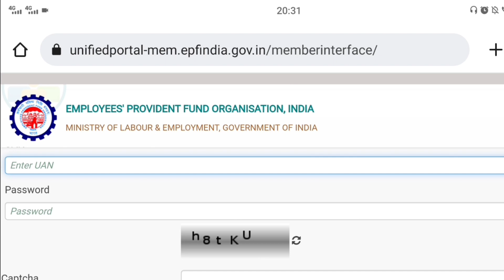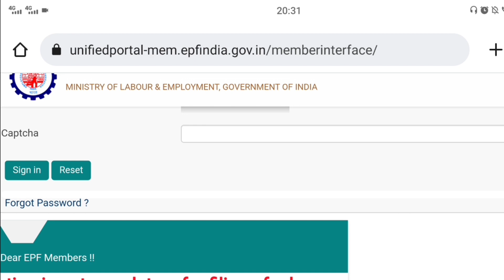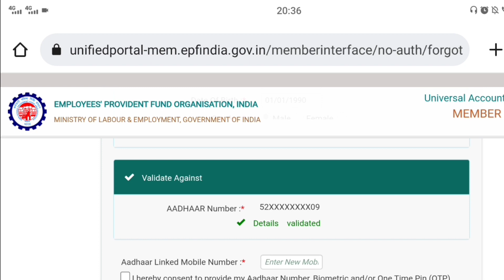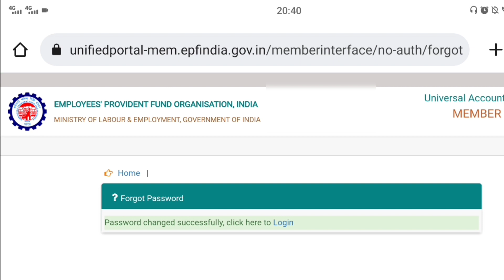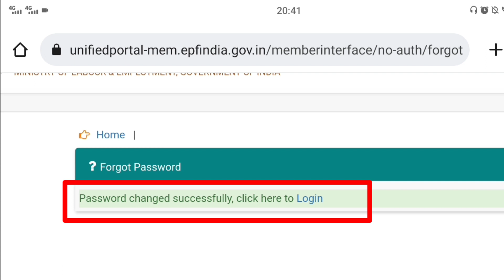PF पासवर्ड कैसे Forget करे 2023 | Uan ka password bhul gye hai | PF ka Forgot Password kaise kare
Instagram I'd: -
 surender.singh.14268